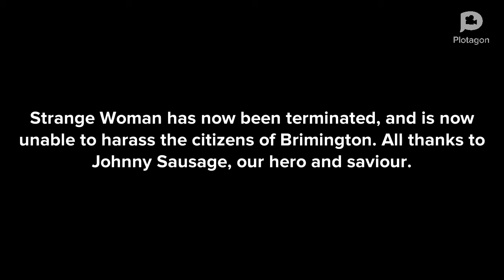Johnny Sausage and the strange woman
In this brand new animation we are introduced to Johnny Sausage, the gangster that lives in a bus stop. Watch as he deals with all sorts of different people that visit him in his bus stop - this episode it’s a strange woman that can’t speak a word of English!